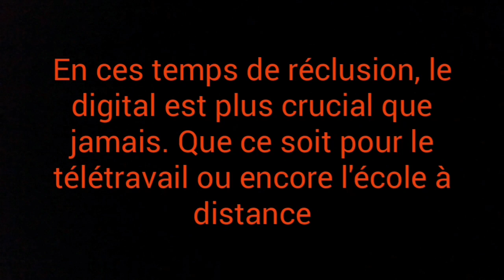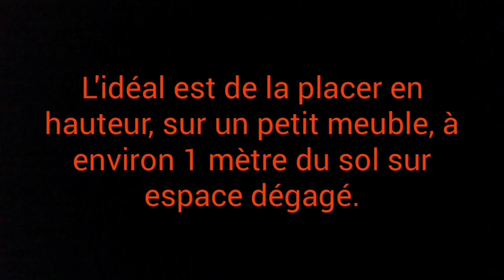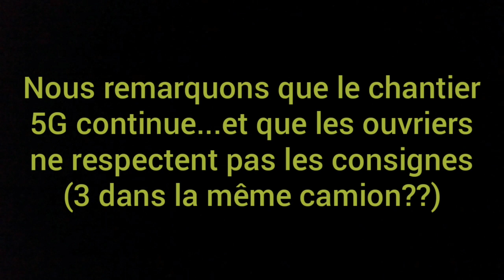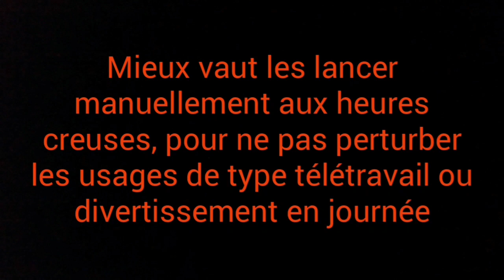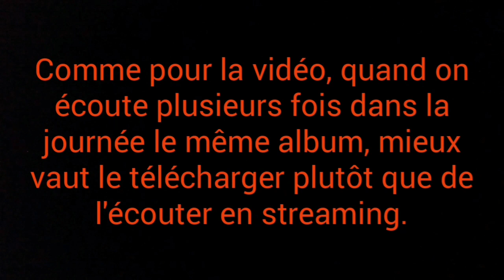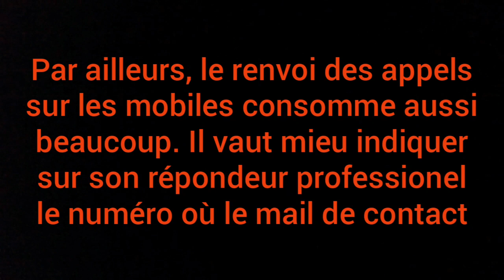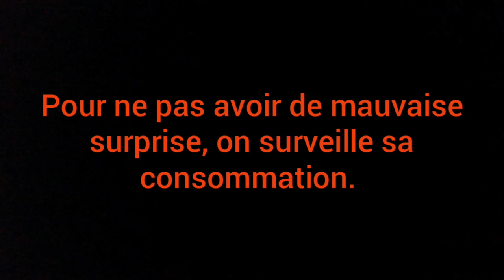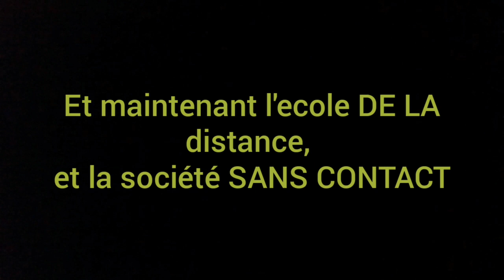École de la distance et la Société sans contact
Parodie politique des consignes de notre fournisseur de connexion.